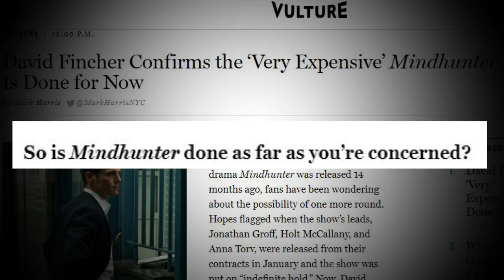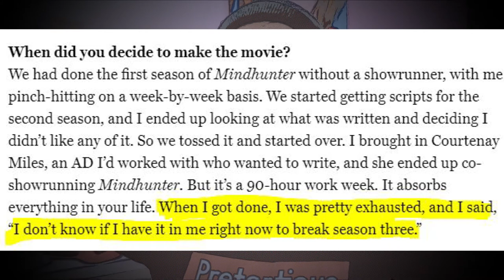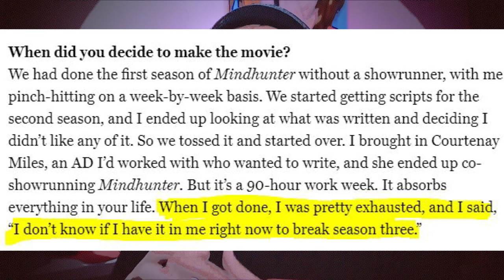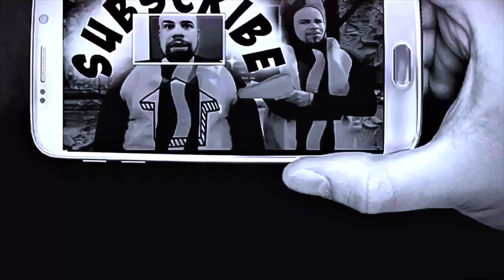Is Mindhunter Cancelled? | No Mindhunter Season 3 Explained (UPDATE)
Why was Mindhunter Cancelled | No Season 3 | Is Mindhunter David Fincher Not returning?
Netflix Mindhunter Cancelled | Why was it cancelled? | Why Did Netflix Cancel Mindhunter | Mindhunter Season 3 | Cancelled Mindhunter Explained (UPDATE)

2nd Vulture Interview with David Fincher covering Mindhunter specifically after the first interview

This video is an *UPDATE* to my first video I did about Mindhunter being cancelled:
This video is my *OPINION* and the purpose of this video to give commentary along with my opinion about the breaking news that David Fincher will most likely not return to do Mindhunter Season 3 and why.

Has Netflix cancelled their Netflix Original The David Fincher helmed Mindhunter. No Mindhunter Season 3.  In this video I explain the reason why David Fincher chose to cancel the show and if there is a possibility of Mindhunter Season 3 on Netflix.

David Fincher image credit:  Picture by Elen NivraeElen Nivra

Video Equipment I use to make my videos:
The Camera I use
The Lens I use on my camera
Gaffer Tape
Foam Poster Board
Gaming Chair

Music I use in my videos:

“Stand Straight” By Silent Partner
“Schizo” by Anno Domini Beats